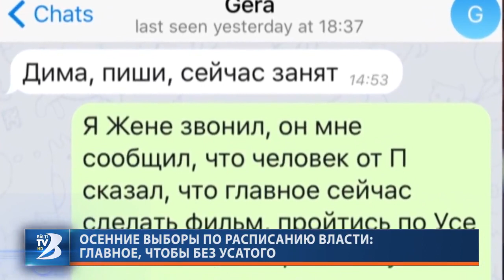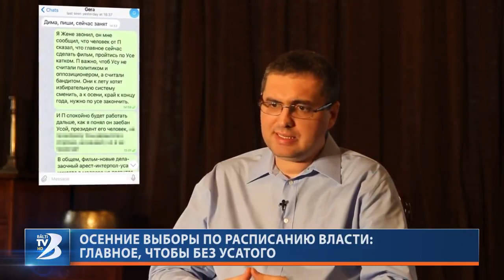Осенние выборы по расписанию власти: главное, чтобы без Усатого